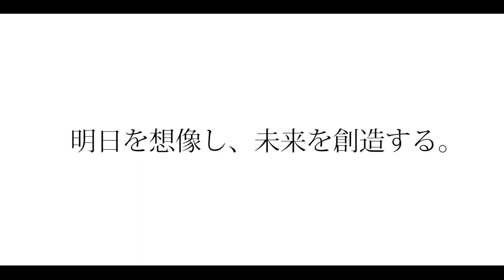九州地方整備局「先輩職員メッセージ」編 ～vol.4（技術職）～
先輩職員（技術職）によるメッセージです。
九州地方整備局に入省しようと思ったきっかけ、仕事の紹介や目指していること、そして就職活動中の皆さんへの熱いメッセージが詰まった動画です。